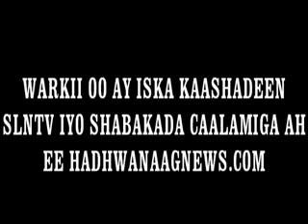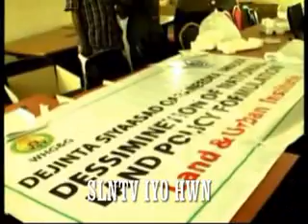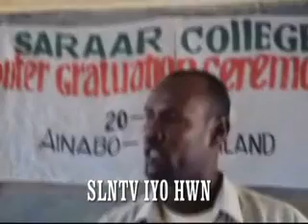WARKII TV-GA QARANKA 20 AUGUST 2011.flv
WARKII TV-GA QARANKA